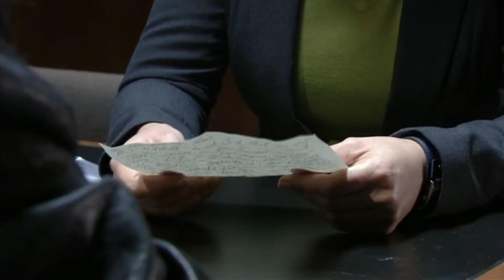Ben Mitchell 5th January 2012 Part 3